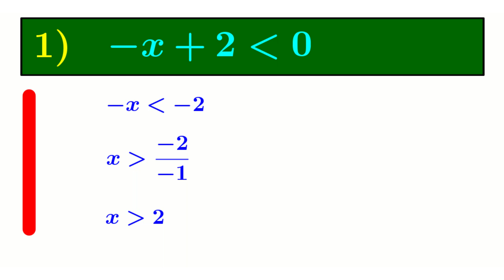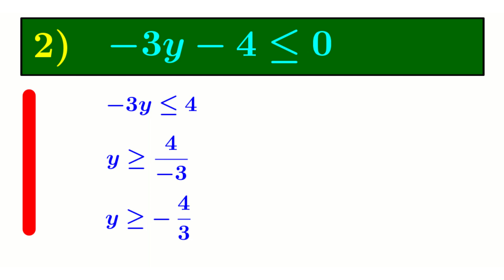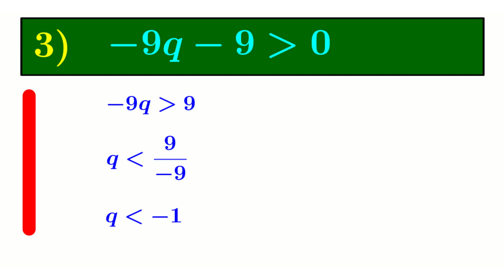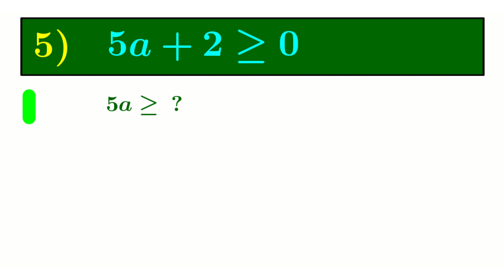Inequations - solving ax + b &ge; 0 - exercises